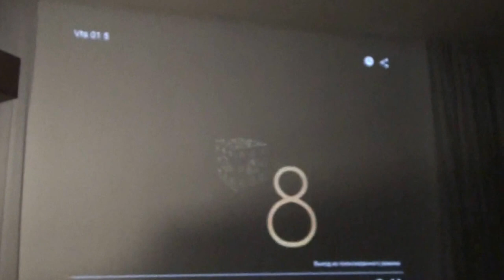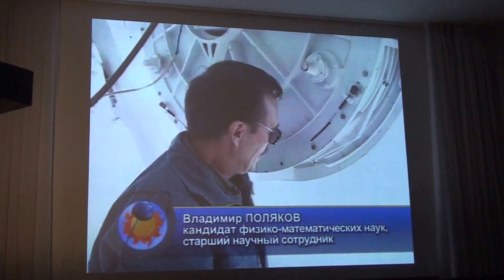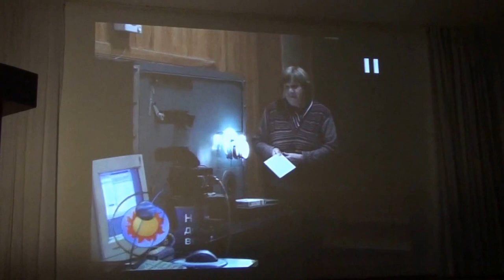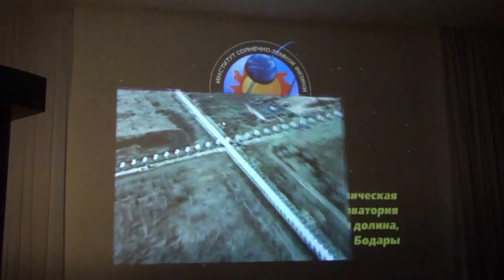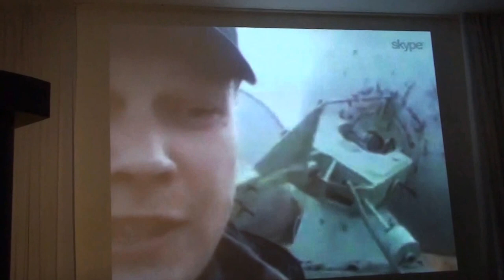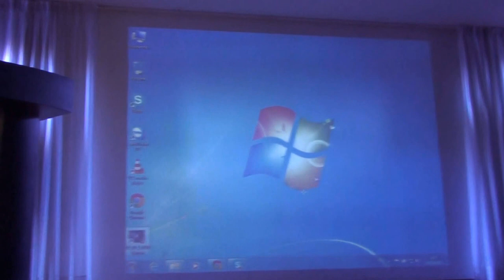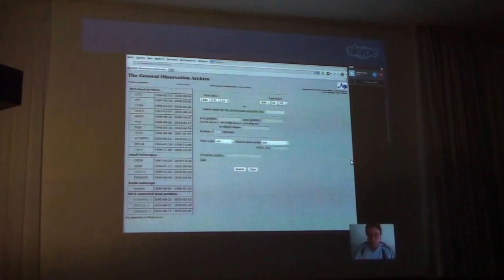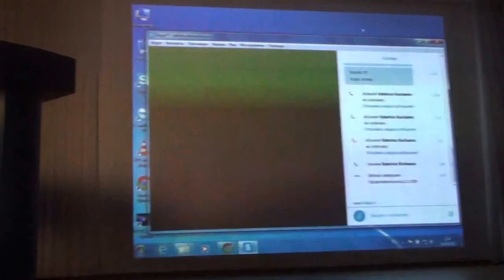А.Ф,Беленов ведет видеоконференцию с учеными, работающими на солнечных телескопах России